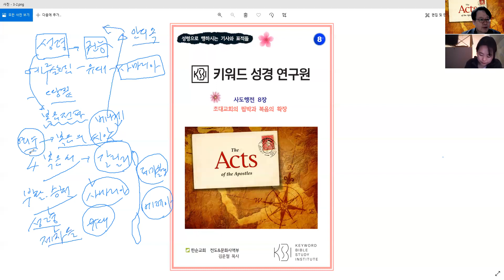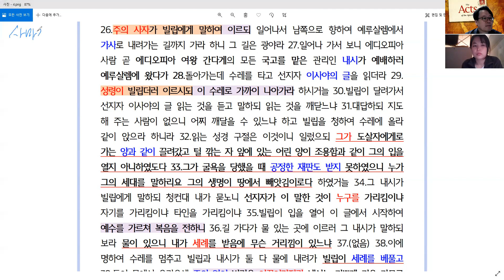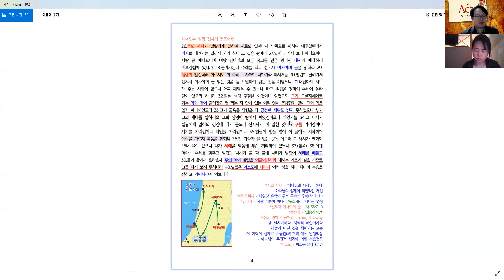사도행전8장 2.빌립 집사의 복음전도